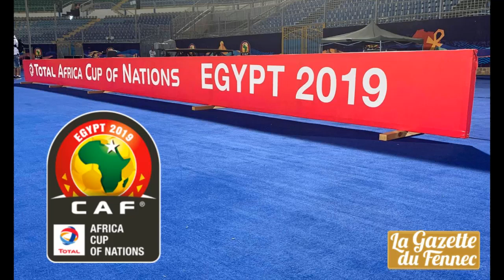بث مباشر لمبارة اوغندا ضد زيمبابوي - تعليق عربي- كأس امم افريقيا مصر 2019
▬▬▬▬▬▬▬▬▬▬▬▬▬▬ஜ۩۞۩ஜ▬▬▬▬▬▬▬▬▬▬▬
    ▓▓▓▒▒▒░░░       إشترك في القناة جزاكم الله خيراً          ░░░▒▒▒▓▓▓
▬▬▬▬▬▬▬▬▬▬▬▬▬▬ஜ۩۞۩ஜ▬▬▬▬▬▬▬▬▬▬▬